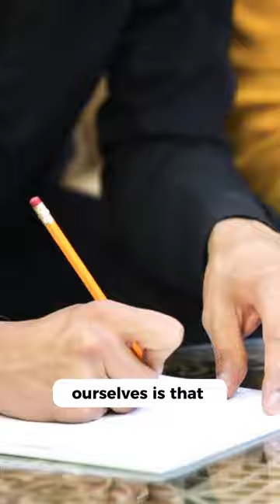The Parable Of The Pottery Class